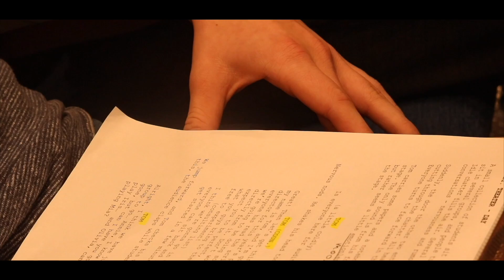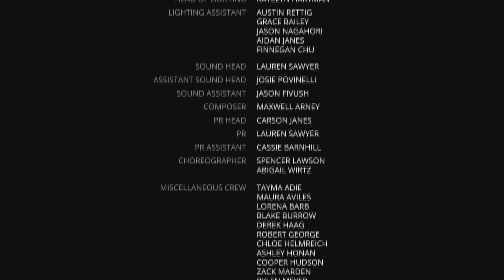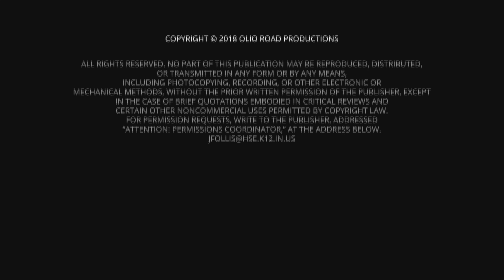IRIS (complete feature film)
Iris is the 5th film from Olio Road Productions, a student film production company that is ran out of Hamilton Southeastern High School in Fishers, Indiana.  Each year 100 students create from scratch a completely original, student made, feature length film.

​Iris is the story of an ambitious high schooler who attempts to study the nature of the nightmares infecting her school, but has to fight against circumstance, memory, and time as the line between dreams and reality blur.